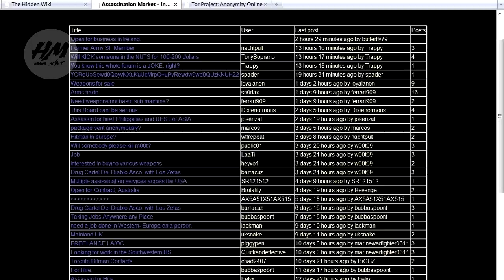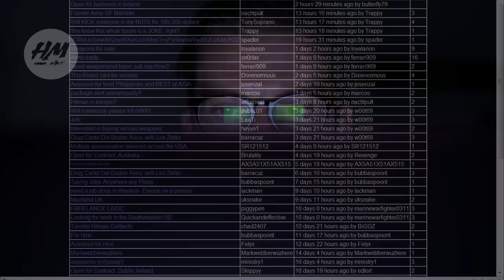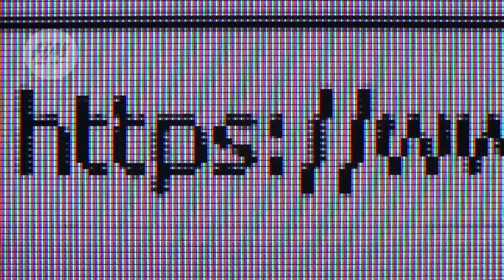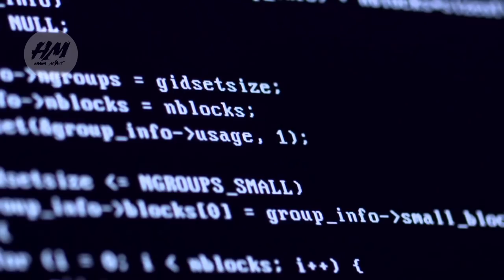Un ragazzo entra nella parte più profonda del web - Horror Maniaci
Non leggerò storie poco strutturate o inventate quindi tutto quello che chiedo è di inviare un testo ordinato e comprensibile.